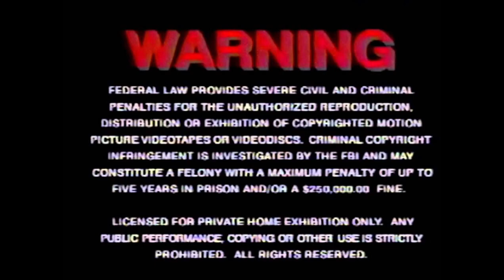Deep South Wrestling Show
Season 4 Esp 13

0:00 Intro to DSW
6:06 Justin vs Alan Danger
14:06 Breaking News
17:07 Sarah Sharp vs Jenn Rose
24:57 D.J. vs Jeremy
34:57 Pamela Bliss vs Alexis Starr
43:14 Josh Adams vs Isaiah Omega
51:46 Asher Callaghan vs Tyler Night                                                                 Twitch Championship
1:03:50 Tammy Tunder vs Ms. Fire                                                        Women Twitch Championship
1:11:40 Christina Platinum vs Dawn Danger                                   Women Hardcore Championship
1:20:22 Kevin Rage vs Jonathan Slade                                                           Hardcore Championship